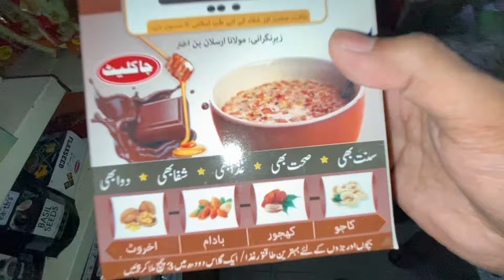Mini Zoo Ma Rabbit K Babies Per Khatarnak Attack | Babies Mar Gay 😭